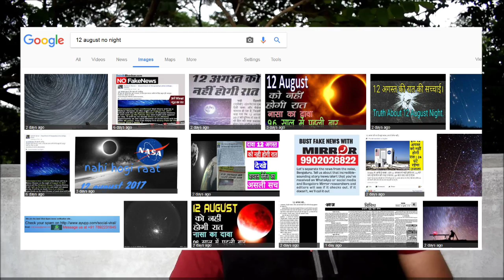Perseid Meteor Shower | 12th Aug 2017 | P-VLOG #10 | TRUTH behind no night on 12 August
Video: Prasanna Deshmukh
Location: Bangalore

THE GEAR WE USE:
Camera: 1) DSLR with Lens
2) Phone Camera
Microphone: 1) Professional Mic
2) Collar Mic
Tripod: 1) Professional
2) Mini Tripod

Perseid Meteor Shower, Meteor shower, 12th August Night, Science non science, sciencenonscience, science nonscience, Astronomy, Prasanna Deshmukh, P-Vlogs, PVlogs, science vlogs.